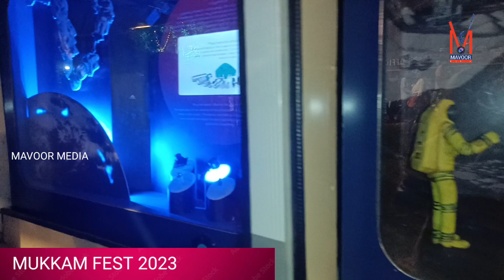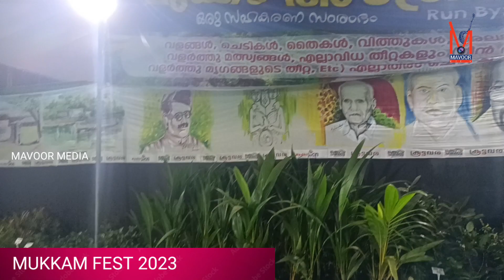MUKKAM FEST 2023 മുക്കം ഫെസ്റ്റ്..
Mukkam fest 2023